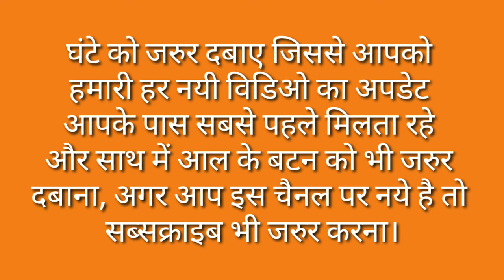Bhoot Ka Vilom Shabd Kya Hoga / Bhoot Ka Vilom Shabd Kya Hota Hai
मित्रों इस विडियो मे Bhoot Ka Vilom Shabd बताया गया है आप इसे जरूर देखिए और Bhoot Ka Vilom Shabd Kya Hota Hai का विडिओ कैसी लगी हमे कमेंट बॉक्स में जरूर बताए और अपने दोस्तों में शेयर भी करे और आपको यह विडिओ पसंद आया हो तो वीडियो को लाइक भी करें।

Time Duration

0.19 भूत का विलोम शब्द क्या होता है?

0.23 भूत का विलोम शब्द होता है भविष्य।